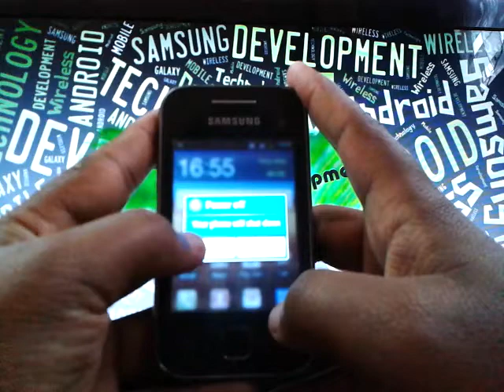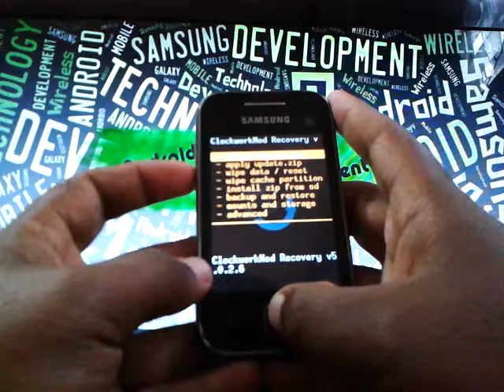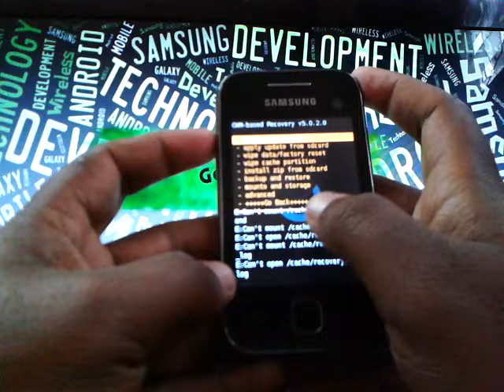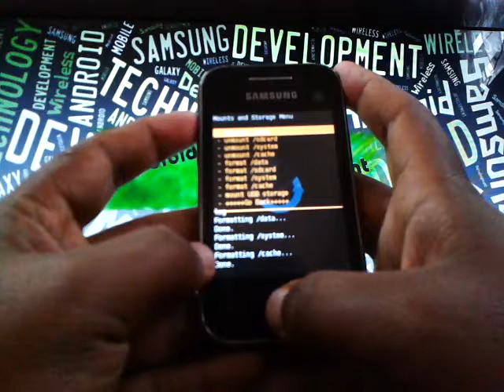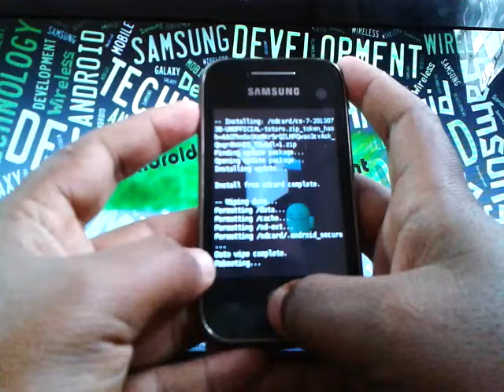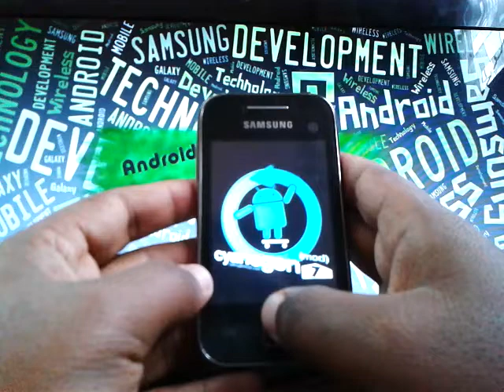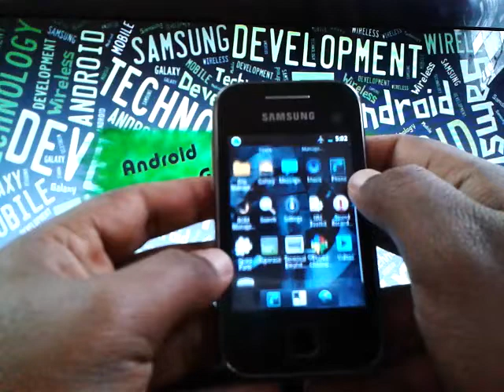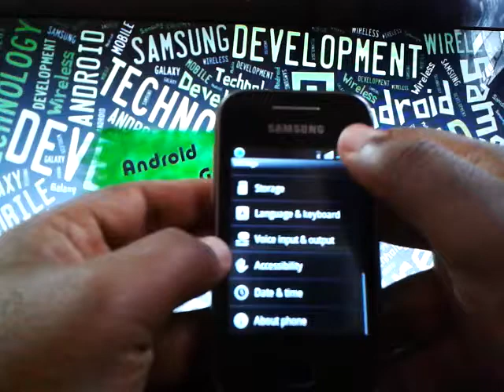Stable Cyanogen Mod 7.2 On Samsung Galaxy Y .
VIDEO BY PRAVEEN VISHWAKARMA
Installing Cyanogen Mod 7.2 On Samsung Galaxy Y Gt-S5360 .

For the download links please visit the link given below-

OPENGROUP FOR EVERYONE INTRESTED IN ANDROID.

LIKE THE VIDEO. COMMENT IF ANY PROBLEM.
CONTACT- Praveen Vishwakarma
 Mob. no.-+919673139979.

Android galaxy development.